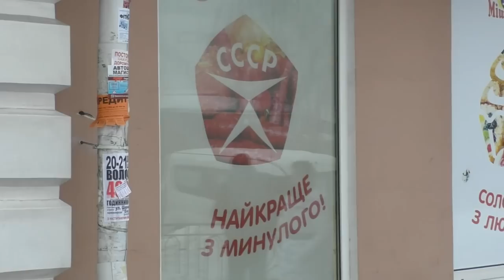Полтава 12.1.2016 Законно ли это?